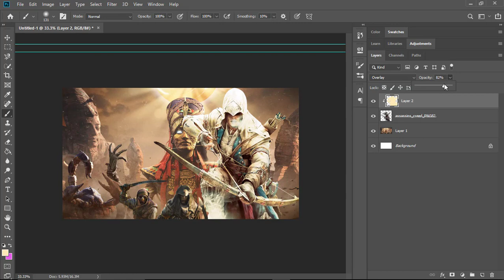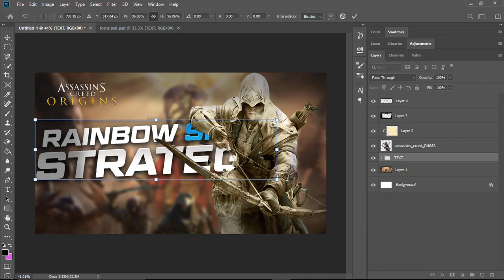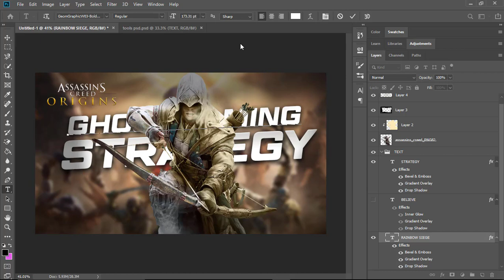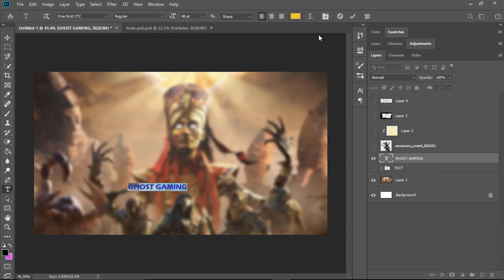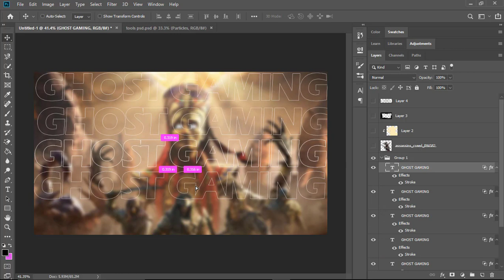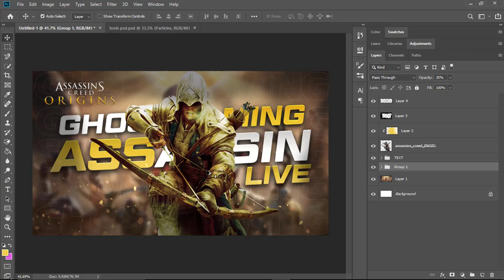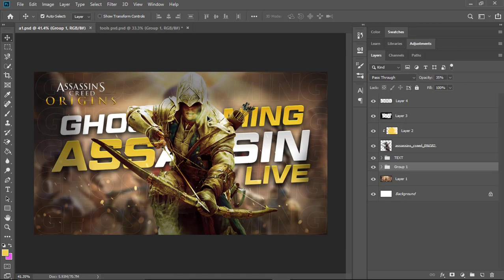How to make gaming thumbnail for youtube | Assassins creed origin thumbnail |Computer Dude | Rishabh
How to make gaming thumbnail for YouTube | Assassins creed origin thumbnail |Computer Dude | Rishabh Kumar

Note: If you use thumbnail of mine without giving me credits, you
may be violating --or "infringing". So Support me for giving me credit It help me to grow.